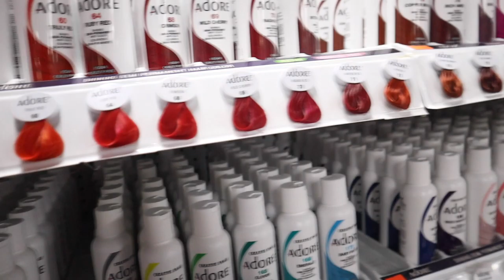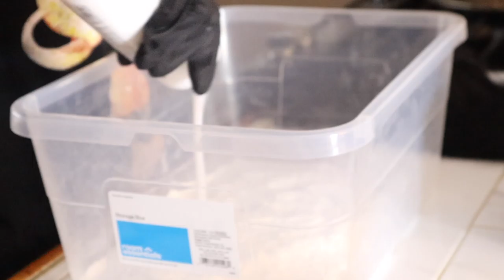Weekly VLOG | I Left my Bag! + Juma Brand + Bleach Bath